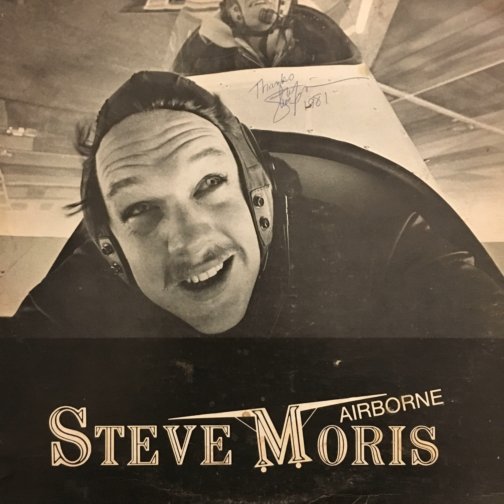Steve Moris - When We Used To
Steve Moris – Airborne
US, 1970s
Toonz 33481
private press